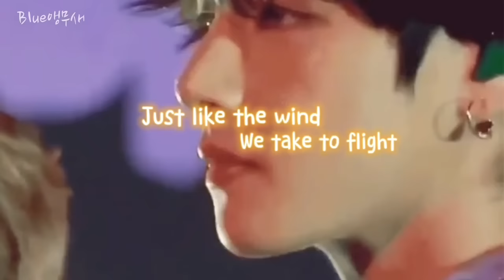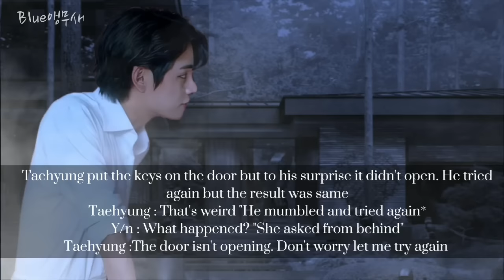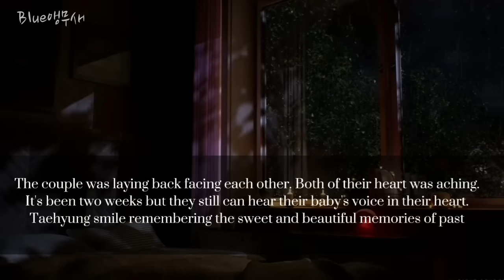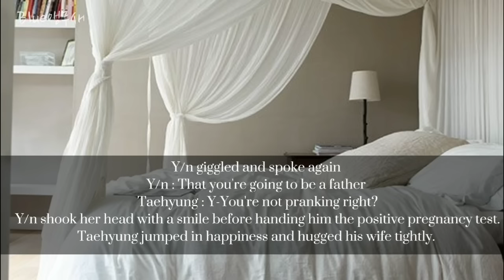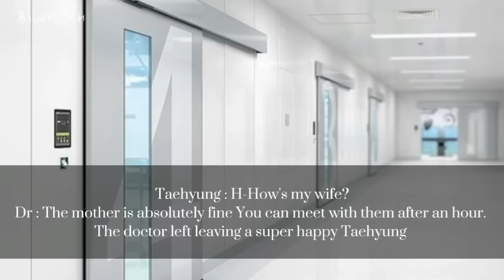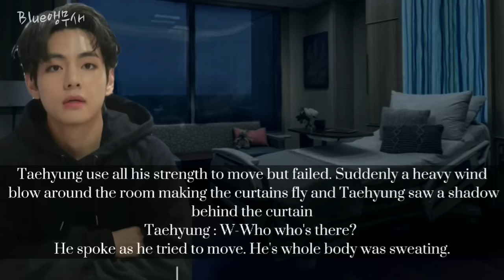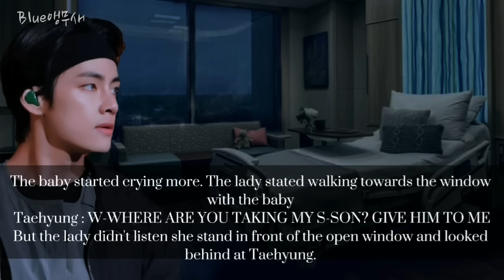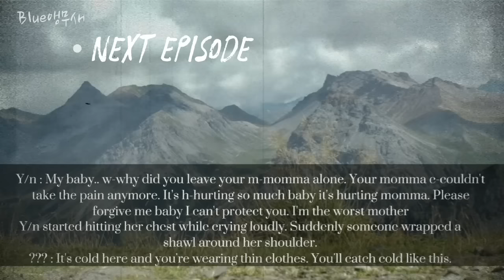#1.18+ When A Witch Kill Your Newborn Baby//Kim Taehyung FF ✧༻The Witch's Daughter ༻✧